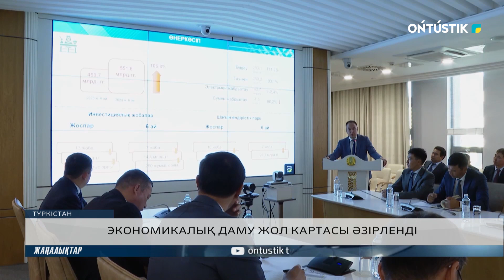ЭКОНОМИКАЛЫҚ ДАМУ ЖОЛ КАРТАСЫ ӘЗІРЛЕНДІ